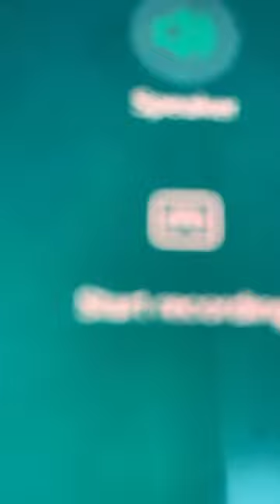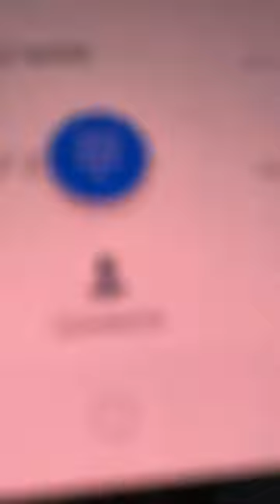MUST WATCH: DJ Switch's Last Phone Call @ The Lekki Toll Gate Mass Shooting.